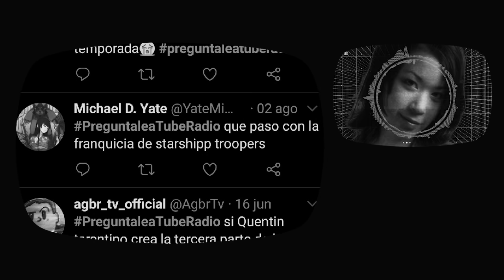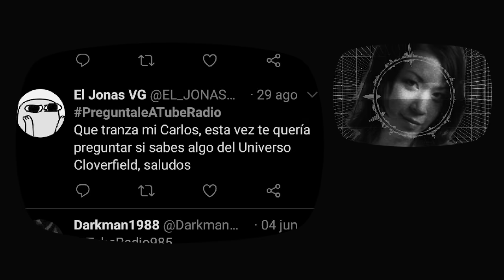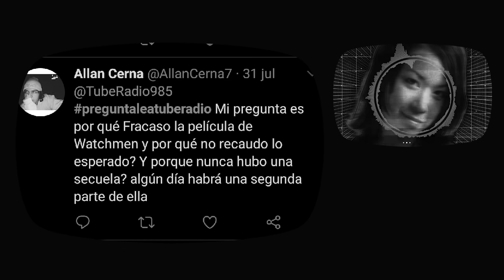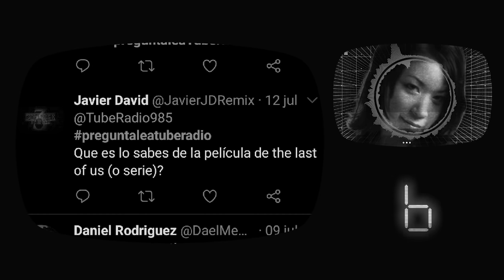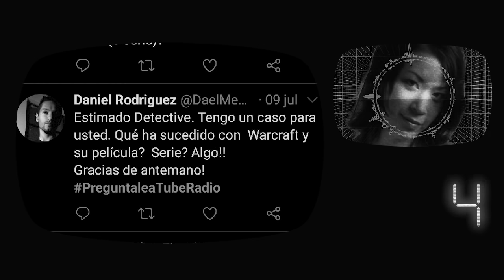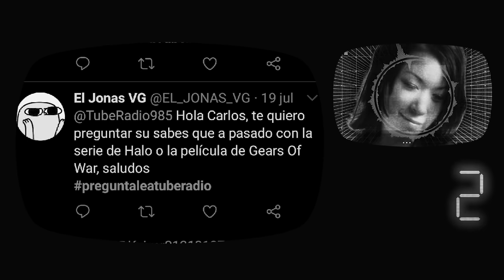¿Y qué pasó? Halo, Last of us, Viernes 13, Warcraft 2, Cloverfield, Watchmen, Halo, Gears of wars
Nuevos detalles y actualizaciones de las películas de Starship Tropper 4, Halo, Last of us, Friday 13, Warcraft 2, Cloverfield, Watchmen,  Halo, Gears of wars y mucho más.